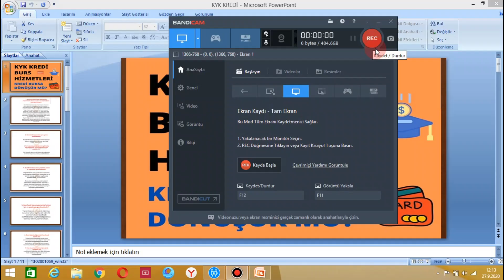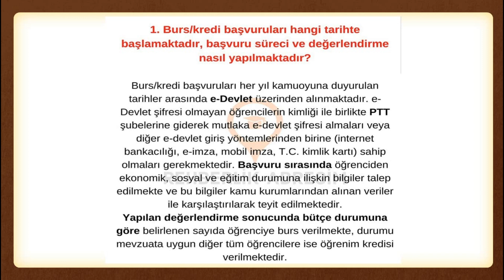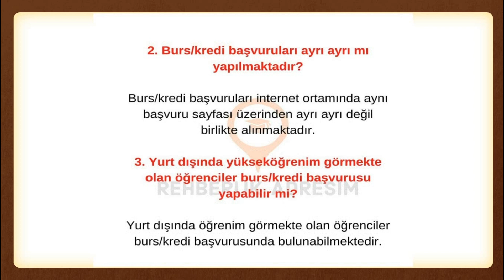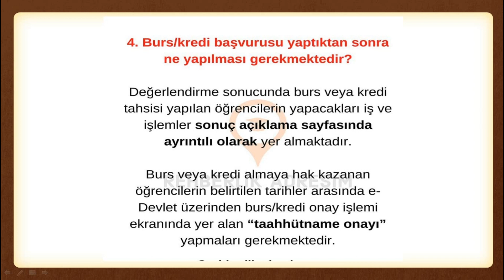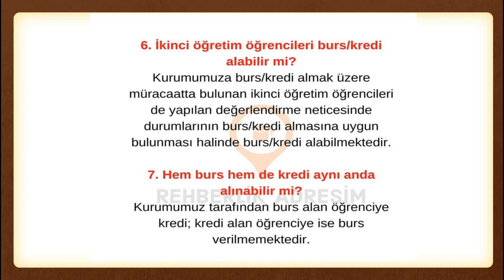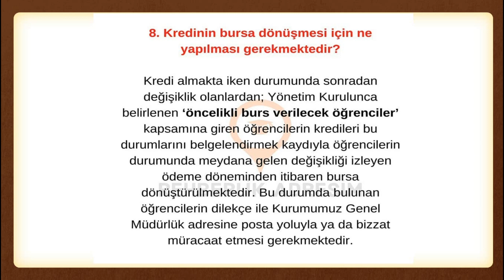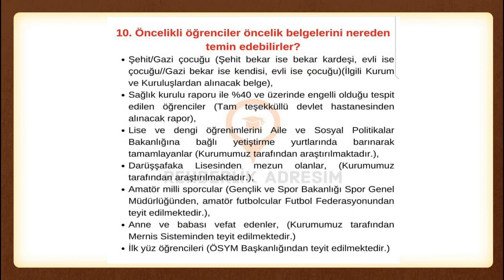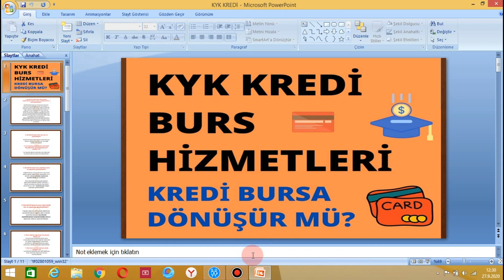KYK KREDİ BURSA DÖNÜŞÜR MÜ ? KİMLERE BURS ÇIKAR/KİMLERE ÇIKMAZ ?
HERRKESE İYİ SEYİRLER

kyk kredi burs başvurusu nasıl yapılır,
kyk burs kredi başvurusu,
kyk burs kredi başvurusu ne zaman,
kyk burs ve kredi başvurusu nasıl yapılır,
kyk burs kredi başvurusu nasıl yapılır
kyk kredi bursa dönüşür mü,
kyk kredi burs nakil başvurusu,
kyk kredi burs uzatma,
kyk kredi bursu nasıl alınır,
kyk kredi bursu iptal edilir mi,
kyk kredi bursu uzatma,
kyk kredi burs başvuruları,
kyk burs ve kredi nedir,
kyk burs ve kredi